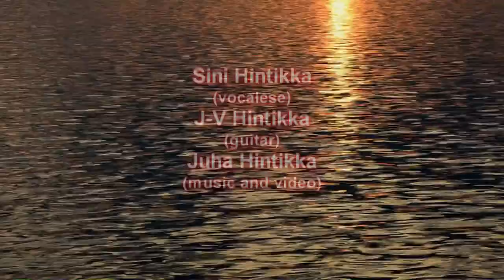Sini ja Juha Hintikka - Keitele 2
Outro for Aanekoski Suite. Sini Hintikka (vocalese), J-V Hintikka (guitar) and Juha Hintikka (music and video).